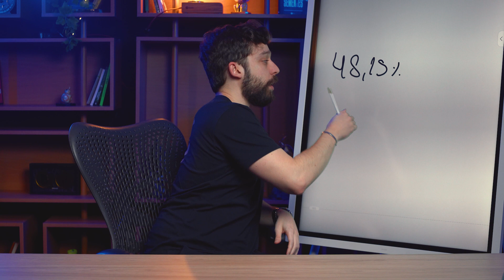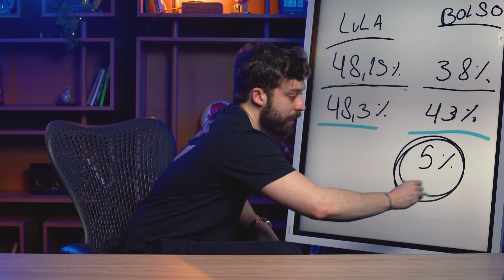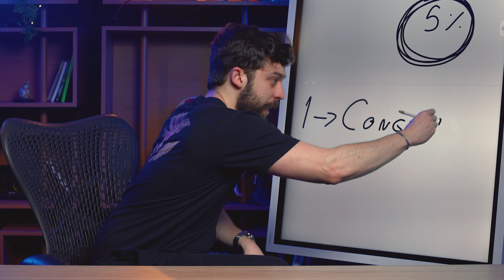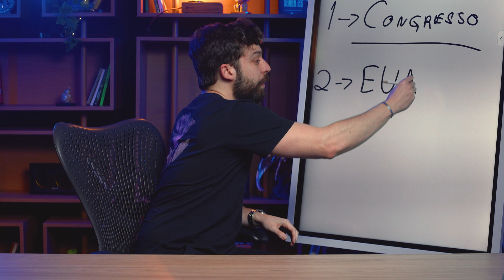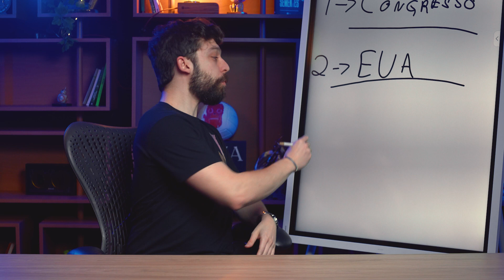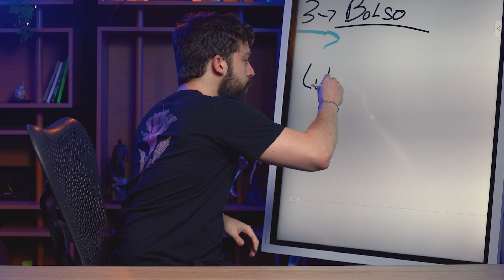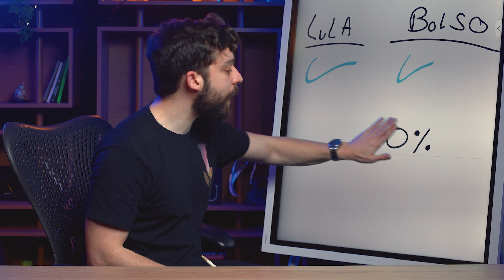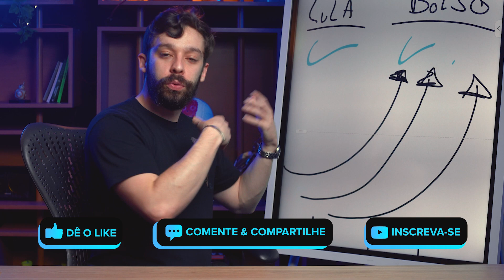ELEIÇÕES 2022: O QUE VAI ACONTECER COM A RENDA FIXA?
. Capítulos do vídeo:

00:00 - Introdução
00:40 - O pilar mais importante do vídeo
01:13 - Por que o mercado subiu depois das eleições 2022?
01:40 - Será que as pesquisas eleitorais realmente erraram?
03:23 - Entenda o que é "voto envergonhado"
04:28 - O mercado prefere Jair Bolsonaro?
07:09 - A melhor maneira de se proteger das eleições 2022
08:34 - O que vai acontecer com a renda fixa depois das eleições 2022?

Estamos há quase duas semanas do segundo turno das eleições 2022 e muita gente ainda se pergunta quais serão os impactos do resultado no mercado.

Nesse vídeo, o Guilherme Cadonhotto vai te explicar, especificamente, o que vai acontecer com a renda fixa caso o ex-presidente Lula seja eleito ou caso o atual presidente, Jair Bolsonaro, seja reeleito.

Para te explicar de uma maneira mais simples, o Gui separou o vídeo em alguns tópicos importantes:

1) Primeiro, ele já deixa bem claro o pilar mais importante do vídeo: costumes tem um impacto praticamente nulo na precificação dos títulos do tesouro direto e no mercado como um todo.

2) Depois, precisamos entender os motivos que levaram o mercado a subir ao longo dos últimos dias, logo após os resultados do primeiro turno das eleições 2022 serem divulgados.

3) Muito se falou do papel das pesquisas eleitorais ao longo de todo o primeiro turno. Será que elas realmente erraram?

4) Outro ponto que o mercado monitorou bastante é o tal do "voto envergonhado", uma provável explicação para o fato do atual presidente da república, Jair Bolsonaro, ter tido mais votos do que era esperado.

5) A primeira reação pós-primeiro turno foi imputar que o mercado se animou com o fato de termos elegido um congresso mais alinhado com as políticas de direita. Mas será que foi realmente isso que aconteceu?

6) Após analisarmos todos esses pontos, conseguimos ter uma ideia muito clara sobre o que pode acontecer com a renda fixa após o dia 30 de outubro.

Será que Lula ou Bolsonaro irão acabar com a renda fixa?

Essa e todas as respostas estão no vídeo. Não deixe de assistir até o final e, qualquer dúvida, só nos mandar nos comentários.